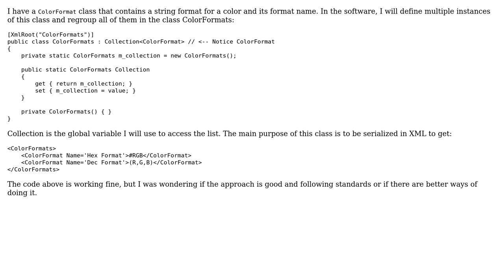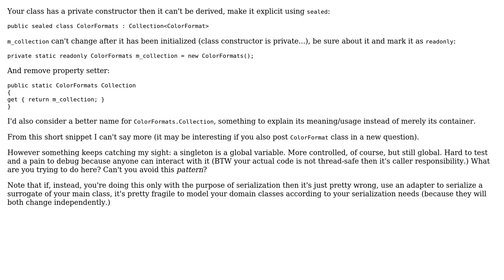Code Review: Serializing a list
With thanks & praise to God, and with thanks to the many people who have made this project possible! | Content (except music & images) licensed under CC BY-SA | Music | Images & others | With thanks to user Hisham Maudarbocus user Adriano Repetti and the Stack Exchange Network Trademarks are property of their respective owners. You are responsible for your own actions.